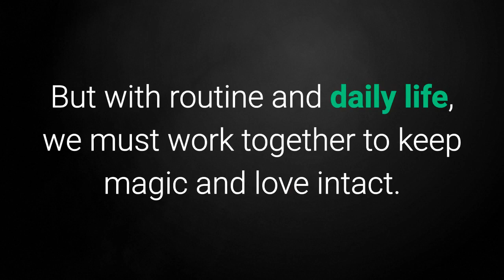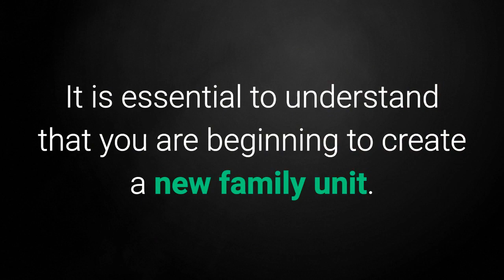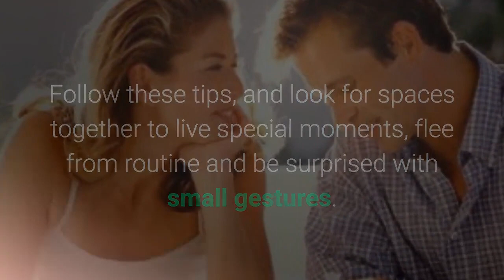4 Tips to learn to live together